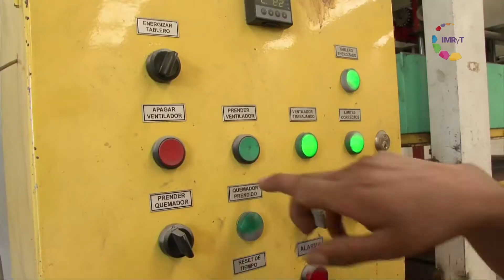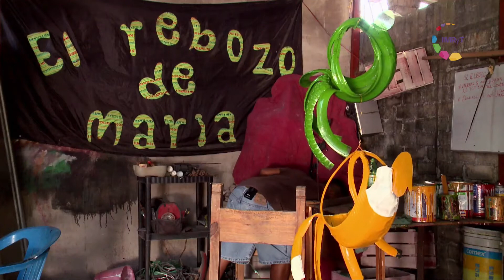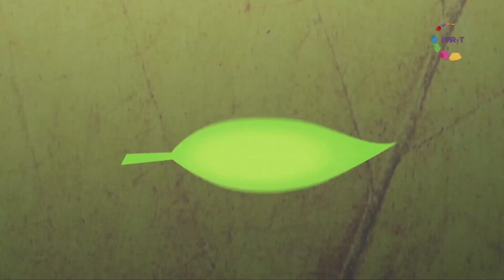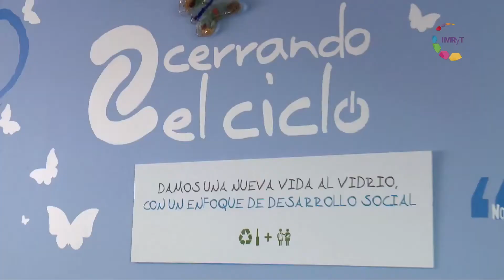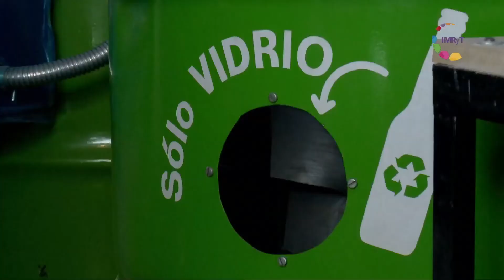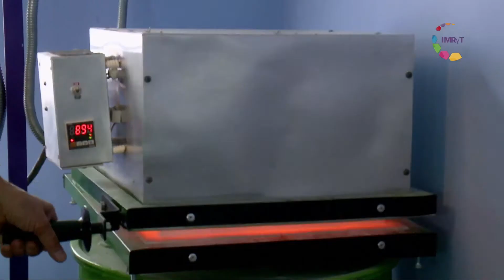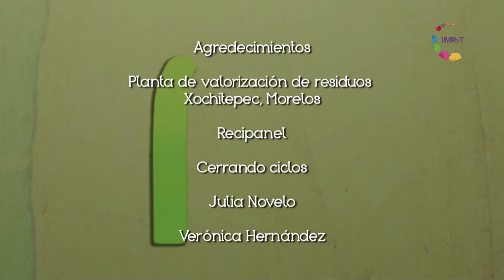Etiqueta Verde Planta de Revalorización de Residuos Sólidos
En esta emisión de Etiqueta Verde, Abby Ramírez desde la Planta de Revalorización de Residuos Sólidos en Xochitepec, Morelos  nos presenta tres reportajes con un eje en común: el reciclaje.